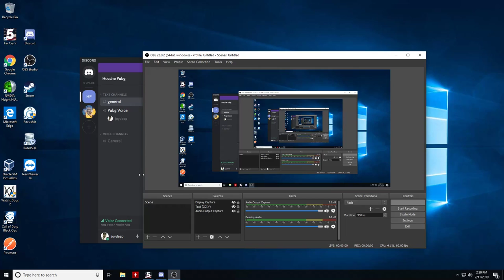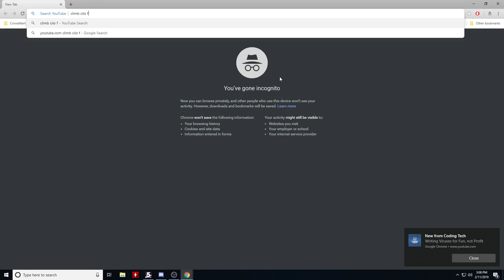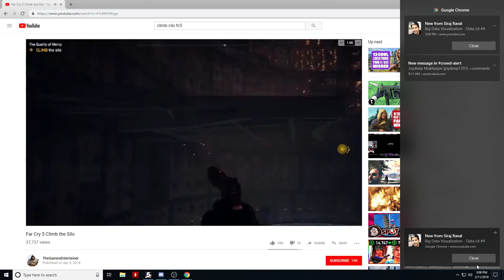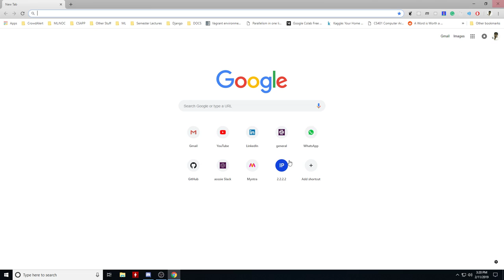Far Cry 5 | Joydeep & Gang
Far Cry 5 Live Stream